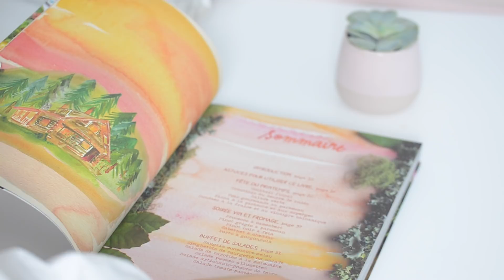LA CLÉ MYSTÈRE !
↓↓ Plus d'infos ↓↓

* Cette vidéo n'est réalisée en collaboration avec aucune marques  ♡

Ils n'y sont pas tous mais voici les liens des produits que j'ai réussi à retrouver en ligne :

- Tissage macramé

Chemise Claudie Pierlot
Ceinture Paul and Joe

Livre de recette "Les Grandes Tablées, un festin de nature" Erin Gleeson

Parfum Courrège "La fille de l'air" Edition Iris

CONCOURS :

Je vous propose de remporter un lot de 10 rouges à lèvre sans transfert Sephora !
Date limite du concours : Mercredi 27 septembre à 12:00

Conditions :
- m'envoyer un mail à yokoconcours (arobase) gmail.com (remplacer le (arobase) par "@") avec votre nom, prénom, âge et adresse complète
- demandez l'autorisation à vos parents si vous avez moins de 18 ans
- je contacterai le gagnant après le 27 septembre :)

S N A P C H A T : yokonailart

Ce que je porte :
Marinière Monoprix

La charade du jour ♡
Mon premier porte les voiles d'un bateau.
Mon deuxième est compris entre 1 et 5.
Mon troisième se boit au petit déjeuner.
Mon quatrième se fait avec les lacets de chaussures.
Mon tout est un petit gâteau
Qui suis-je ?